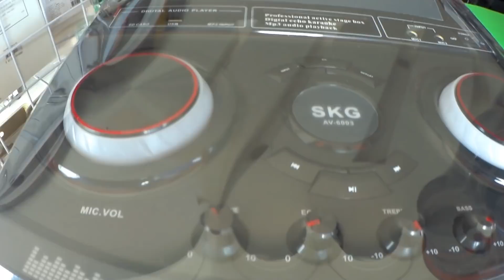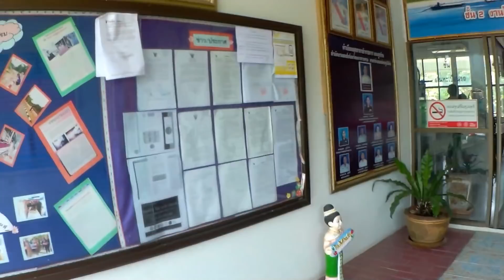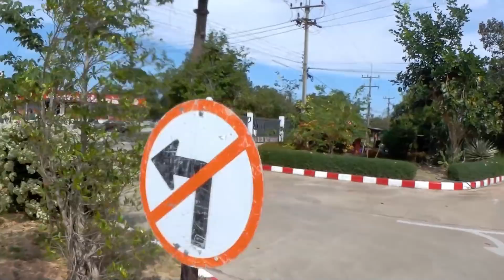5 Year Driving Licence Renewal In Thailand...Almost lol